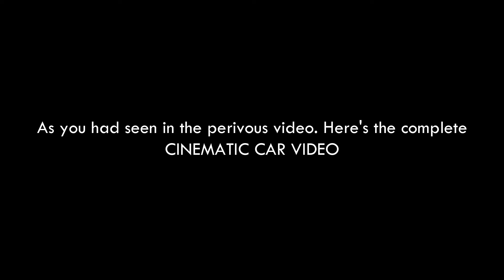Cinematic Car Video | Honda Civic ES | Rabigh Rathor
A boy who NEVER GIVE UP on his DREAMS..!!

Yaha tak agye ho to parh liya ho ga..Nhi to dobara praho
achaaaaaa bas bye :))